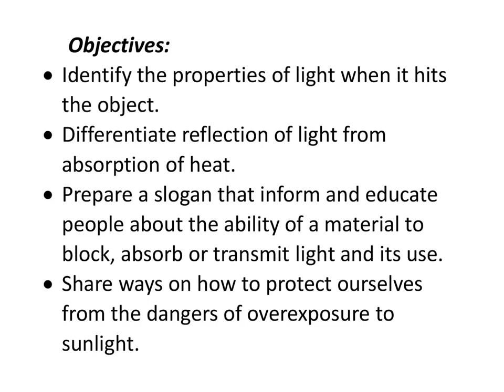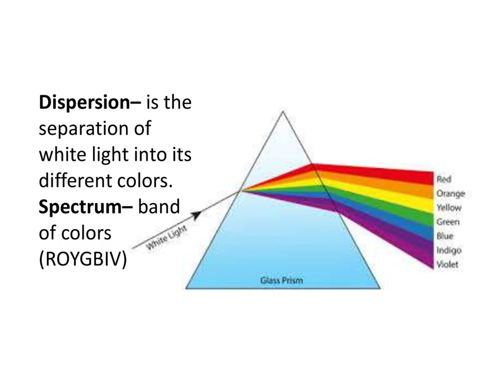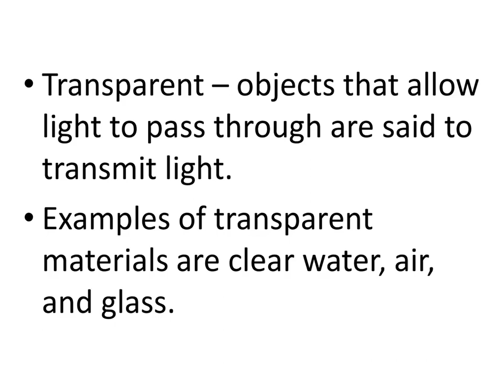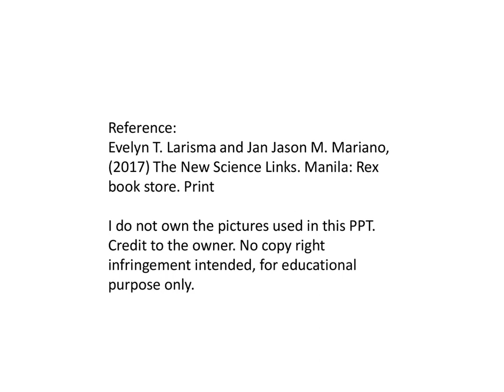Week 3 INTERACTION OF OBJECTS TO LIGHT AND HEAT